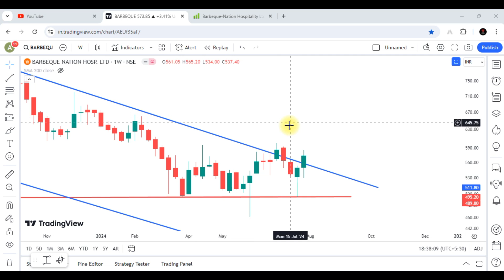Barbeque Nation Hospitality Share Latest News || Barbeque Nation Hospitality Share Analysis